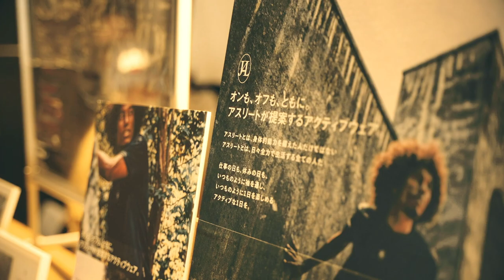Double Dutch Delight Japan 2021 RECAP